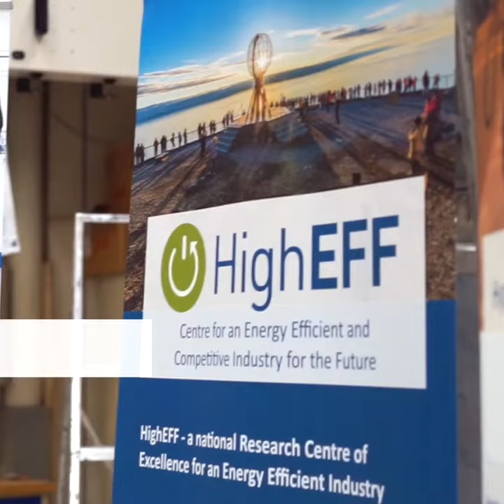HFCs to CO2 - The story of CO2 as a refrigerant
Carbon Dioxide is so often cast as the villain in climate change debates. Yet that very same substance along with other natural working fluids has the potential to cut more emissions than any other climate change mitigation technology. Now HighEFF is poised to build on years of Norwegian research and push the technology through to commercialisation in new areas.